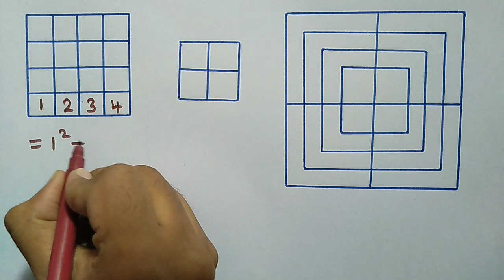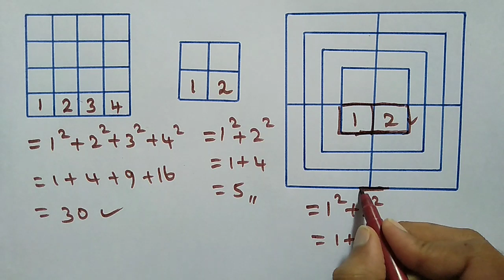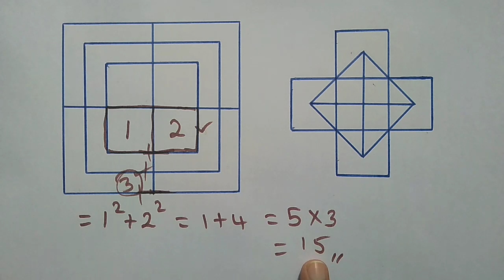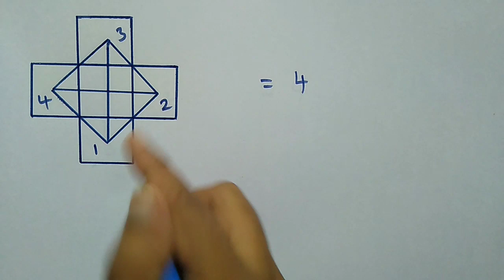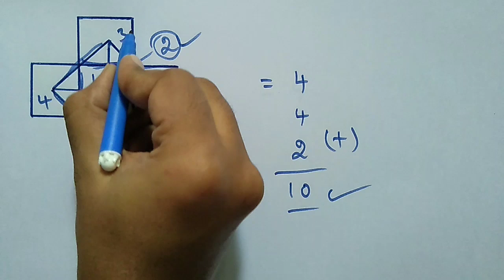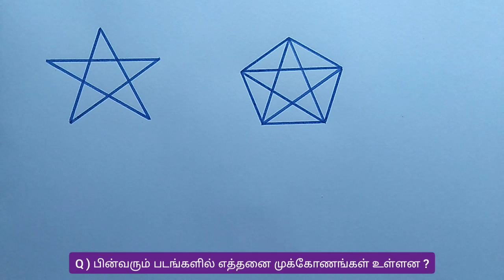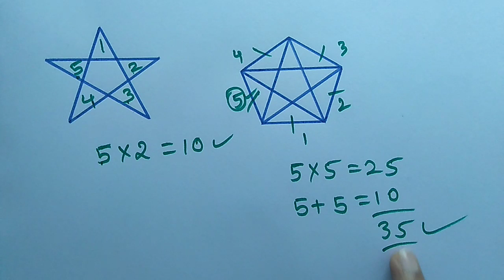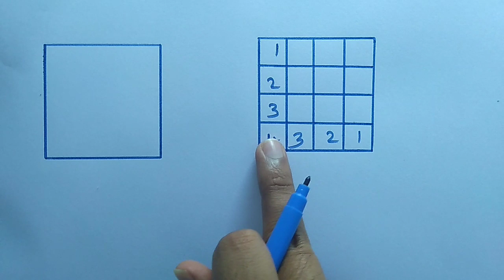tnpsc tntet maths shortcuts in tamil / Reasoning : counting of figures tricks / just solve 5 sec